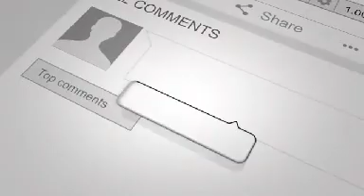ویدیو: صحبت های تازه و آتشین احمد مسعود رهبر جبهه مقاومت